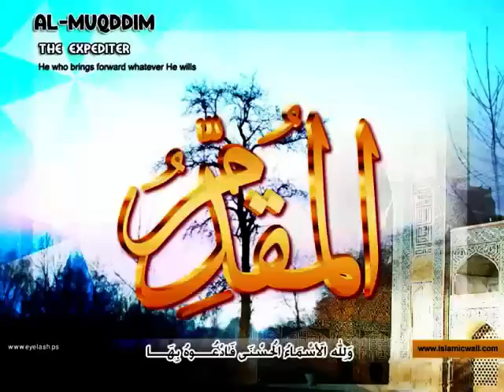Ya Mukaddim KURAN.gen.tr